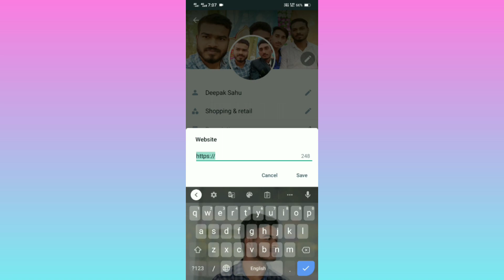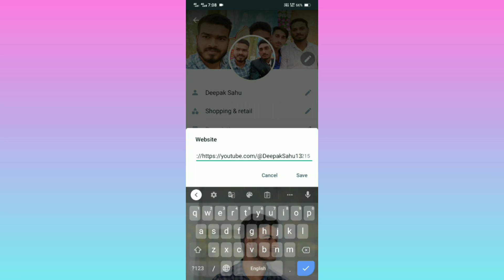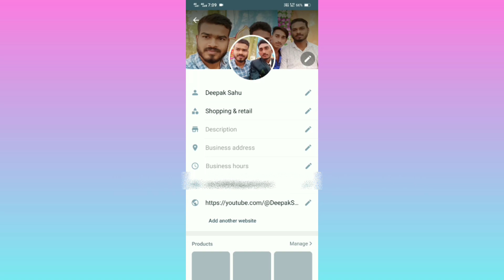WhatsApp Business Add Website ? WhatsApp Business Me Website Kaise Link Kare ?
whatsapp business add website,
whatsapp business link website,
whatsapp business account web,
whatsapp business website integration